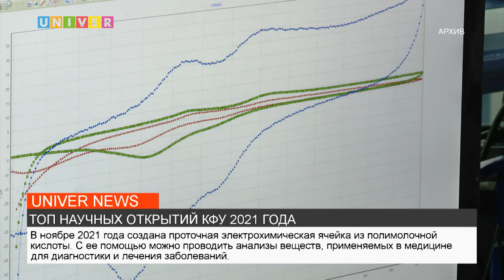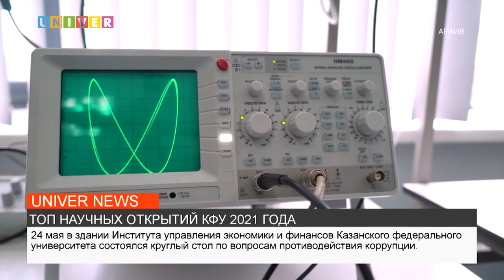ТОП НАУЧНЫХ ОТКРЫТИЙ КФУ 2021 ГОДА. ЧАСТЬ 1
Каждый месяц ещё текущего года в Казанском федеральном университете был примечателен рядом инновационных научных исследований и открытий. Подводим итоги Года науки и технологий и отмечаем главные события научной сферы КФУ в нашем сюжете.